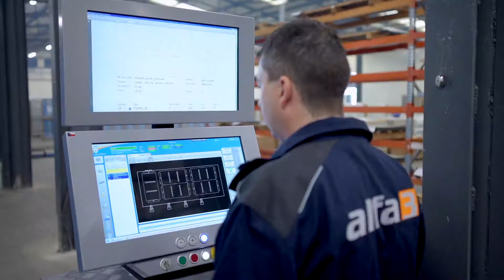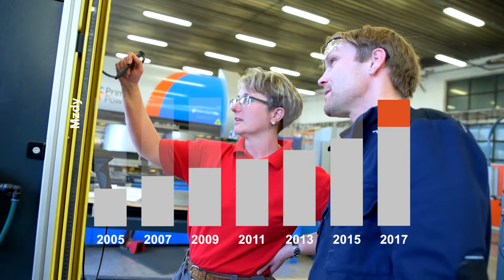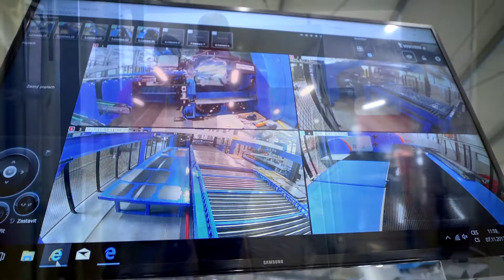Videoprodukce - náborové video pro ALFA3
Pro společnost ALFA 3 jsme vyrobili náborové video s cílem vybudovat pozici solidního zaměstnavatele v regionu. 1 natáčecí den, 2 lokace, 5 lidí produkčního teamu, 35 hodin postprodukce, letecké záběry s využitím DJI Inspire 1.